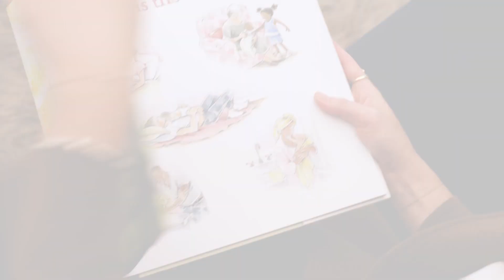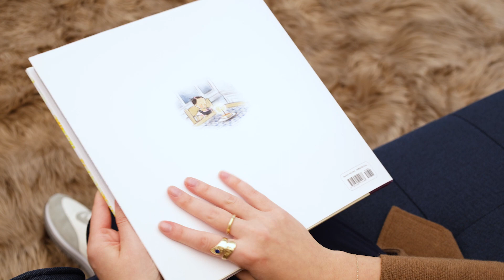Animated read aloud for kids: IN EVERY LIFE by Marla Frazee!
In every life, there is love and loss, hope and joy, wonder and mystery. With glowing art and spare, powerful text, Caldecott Honor–winning creator Marla Frazee celebrates the moments, feelings, and experiences, both big and small, that make up a life.